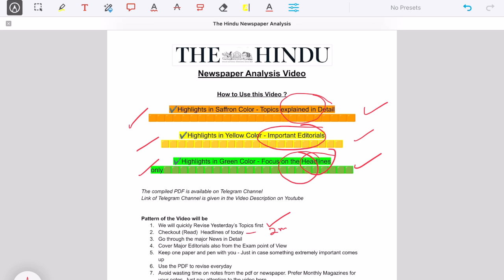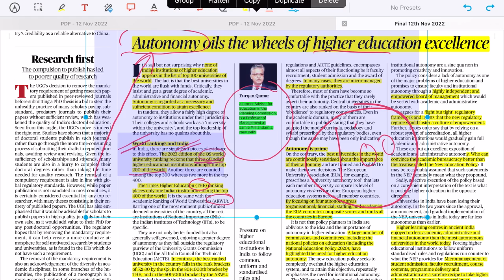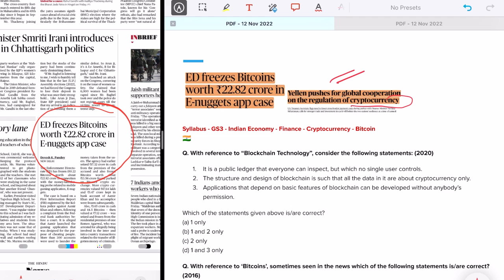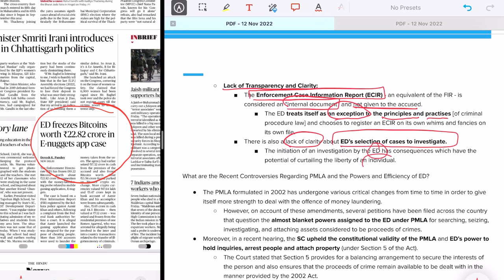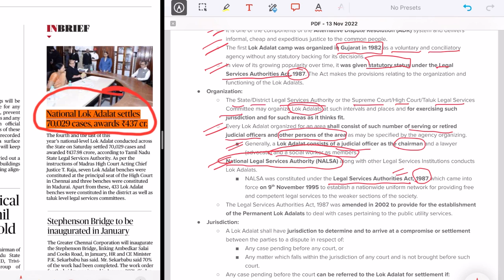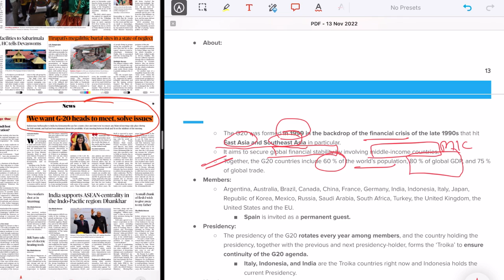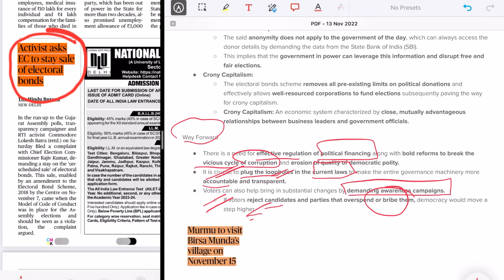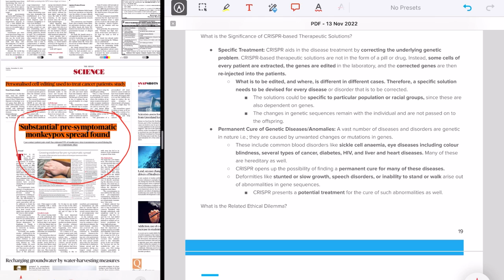13th November 2022 | The Hindu Newspaper Analysis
00:01:30 Previous Day’s News Revision
00:05:42 Editorial One
00:13:53 Model Code of Conduct
00:16:33 ED & Cryptocurrency
00:32:29 National Lok Adalats
00:37:03 Trupati Megalith
00:39:20 G20 in India
00:44:36 Electoral Bond
00:50:37 Birsa Munda
00:54:41 Chicken Pox